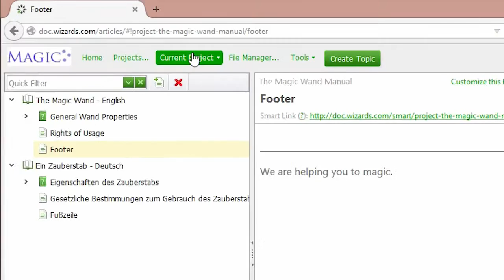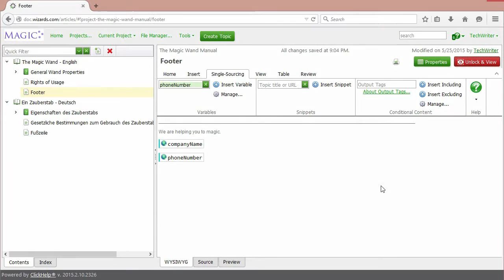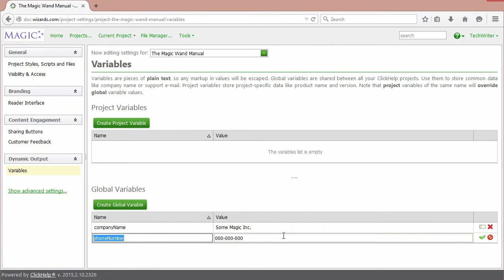Variables in Topic Content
Very often, user documentation has text elements that are repeated multiple time across all help topics. Some examples include: product name and version, contact phone, company address, etc. When such small part of information changes, technical writers have to update all documents in the user manuals to reflect the changes. This a tedious and error-prone approach, which makes authors spend their time inefficiently. In ClickHelp, you can use Variables to manage repeated values in a centralized manner, and update them easily. Define Variables on the project or global level, insert them into the help topics, update the values easily! Learn how to do this by watching this video.